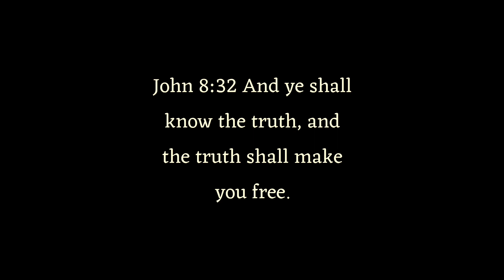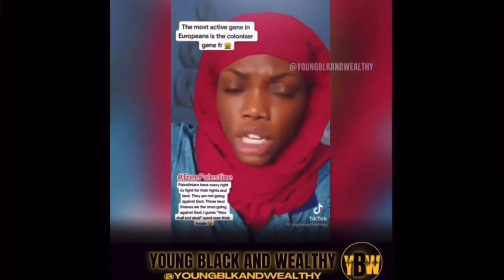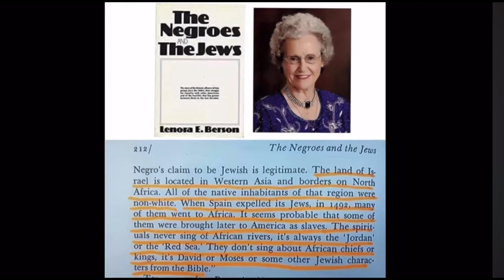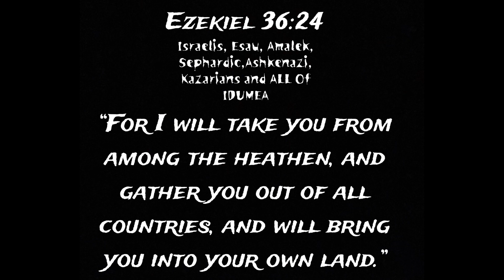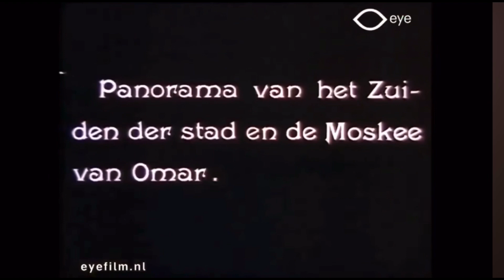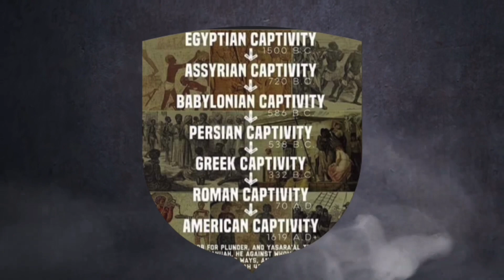1917-1948 LAND OF MILK AND HONEY TO A BLOODY STOLEN LAND™️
On November 2, 1917, Foreign Secretary Arthur James Balfour writes an important letter to Britain's most illustrious Jewish citizen, Baron Lionel Walter Rothschild, expressing the British government's support for a Jewish homeland in Palestine.

The letter would eventually become known as the Balfour Declaration. declaration turned the Zionist aim of establishing a Jewish state in Palestine into a reality when Britain publicly pledged to establish “a national The Nazi holocaust, which engulfed millions of Jews in Europe, proved a new the urgency of the re-establishment of the Jewish state, which would solve the problem of Jewish homelessness by opening the gates to all Jews and lifting the Jewish people to equality in the family of nations.

AZAN AHMATH
Sacramento ca
Seers of Sactown D.T.A